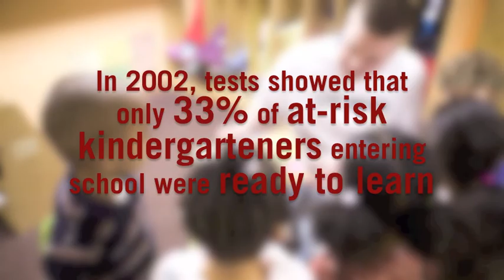Gaylord Lives United for Read to Succeed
Throughout March, Gaylord STARS have given their time and energy to make a difference in the lives of United Way's Read to Succeed students.